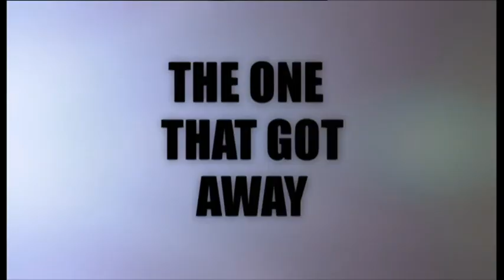TA You're Fired 2012 E06 P1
The newly-fired candidate from The Apprentice receives a grilling in front of a studio audience.